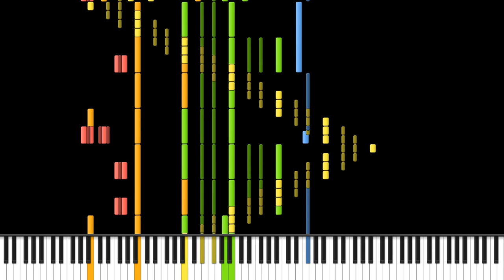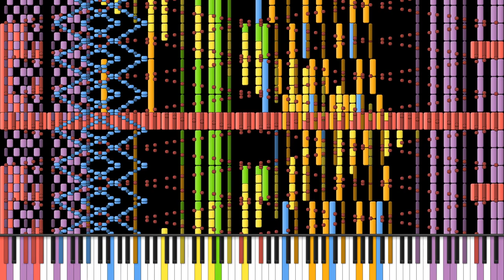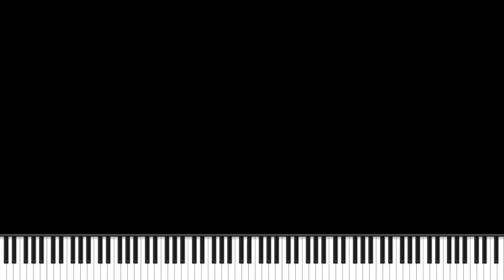[Black MIDI] Time Lapse - Grimmy - 179k notes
The sound of this MIDI has been manipulated.

MIDI by: Grimmy
Soundfont: CFX Grand
Audio: KMC
Video editor: Vegas Pro 16
MIDI Visualizer: Zenith 1.7 Canary